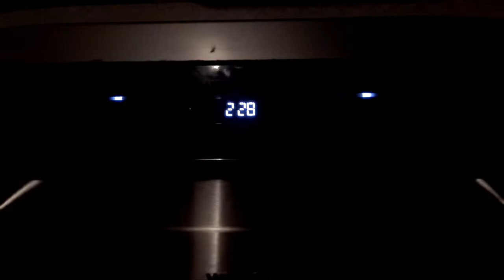Highlight 10:45 – 15:45 from Whirlpool Dishwasher WFO3P33DLXUK 65'c Full Cycle